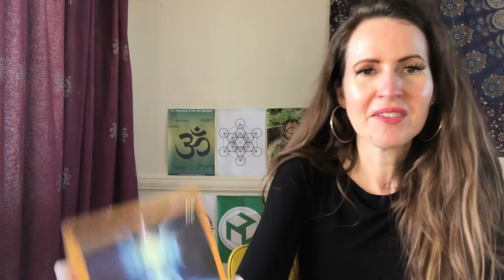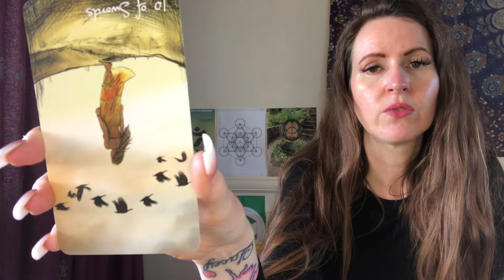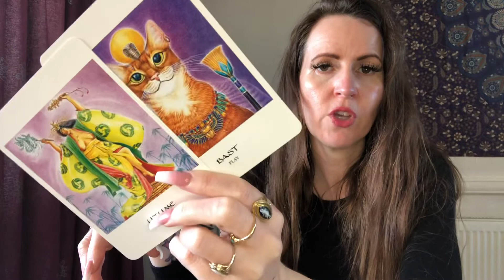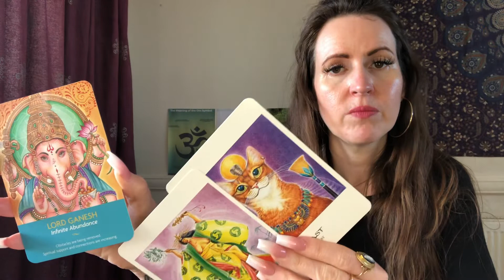LIBRA ♎️ WEEKEND TAROT READING 💜 SAT 19-SUN 20 MARCH 💜 SOULMATE PAST LIFE CONNECTION